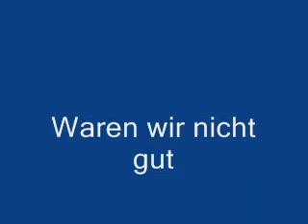Film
meine beiden lieblinge